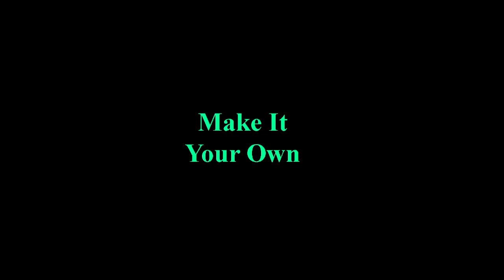"The Architect" by Jerry De La Cruz (b 1948, Denver, CO)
Collage, oil and gold leaf with antique photogravure.